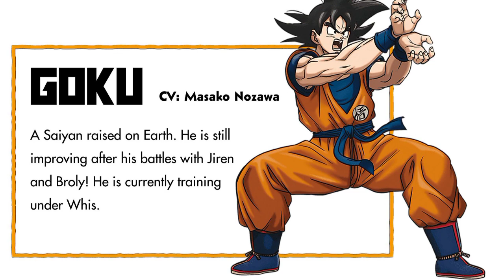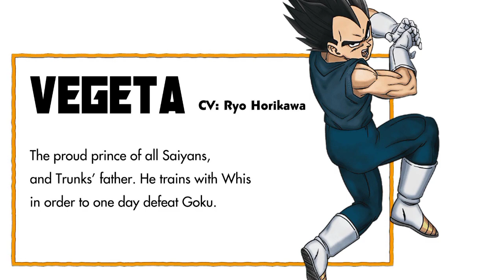Gohan the strongest saiyan | Gohan new form confirmed! | Dragon Ball Super movie Super Hero hindi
Gohan the strongest saiyan

Gohan the strongest saiyan hindi

Gohan new form

Gohan new form hindi

Gohan new form confirmed

Gohan new form confirmed hindi

Dragon Ball Super movie Super Hero

Dragon Ball Super movie Super Hero hindi

Dragon Ball Super movie Super Hero 2022

Dragon Ball Super 2 hindi